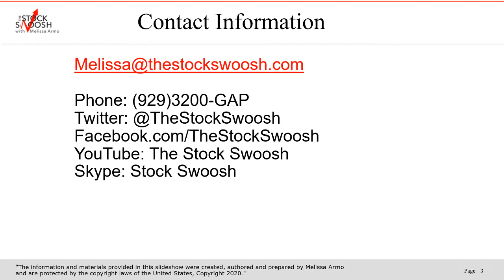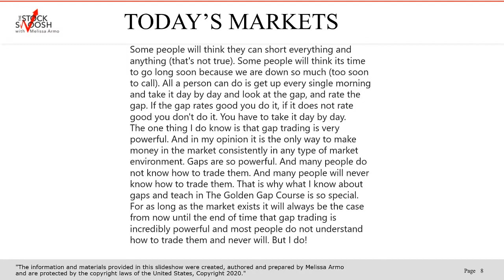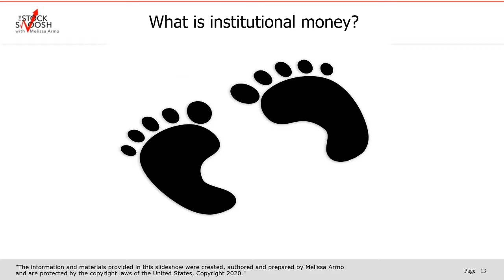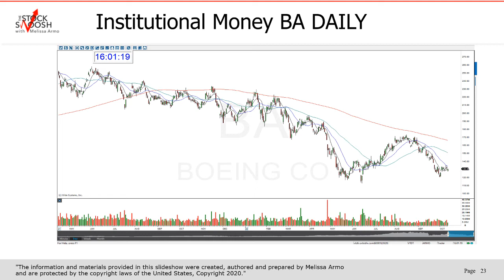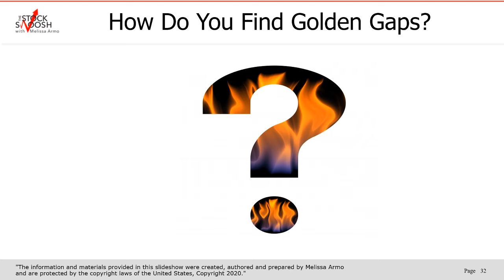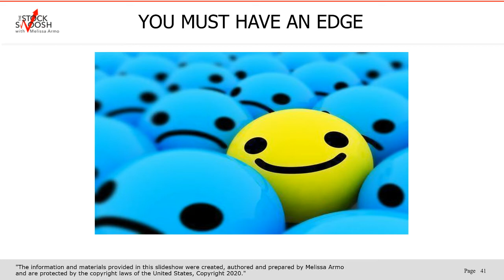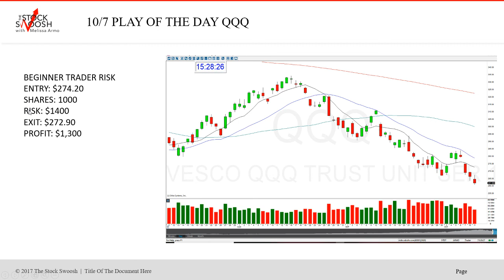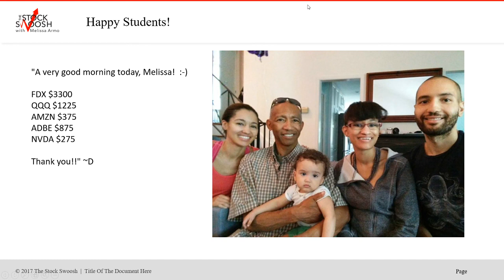Trade On The Side Of Institutional Money In Gaps